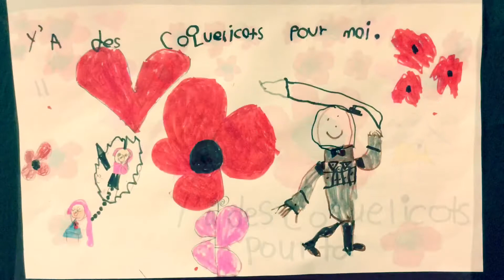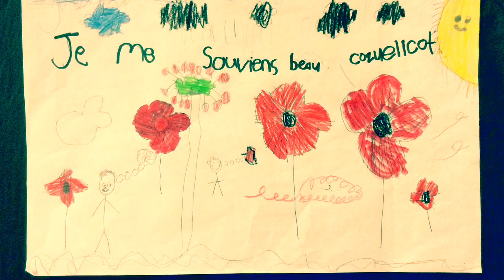Beau Coquelicot F1B et F1C - sans paroles